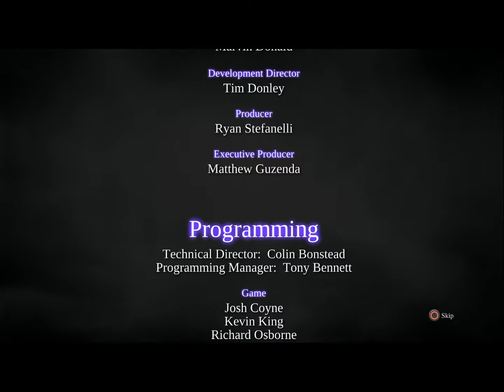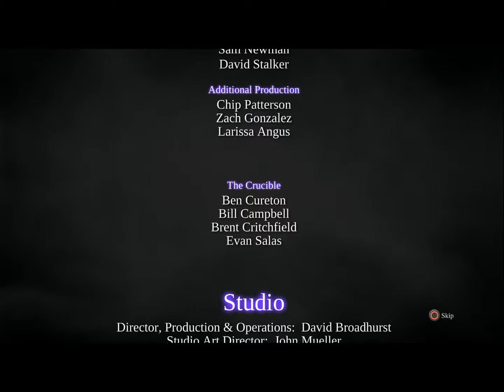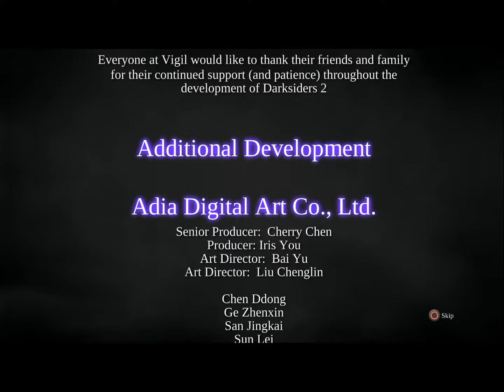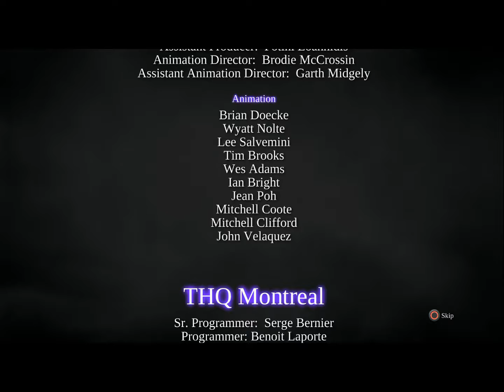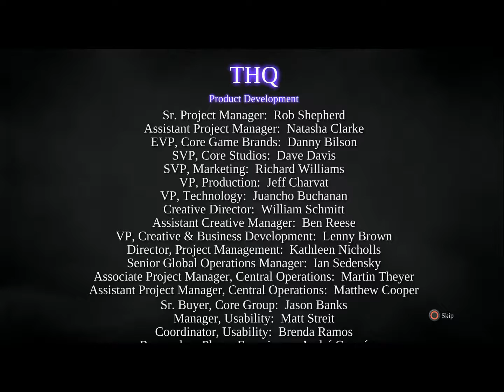Darksiders 2: FINALE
Well, this is it. Boss down, humanity saved, sequel baited.